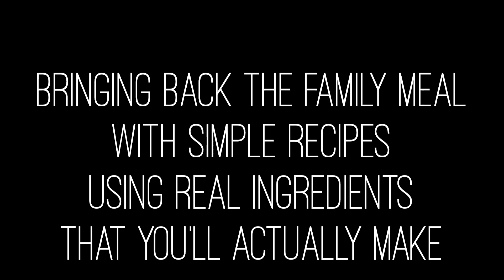Homemade: The American Family Cookbook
Courtney's cookbook is finally available for purchase on Amazon, Walmart.com, Target.com and others.